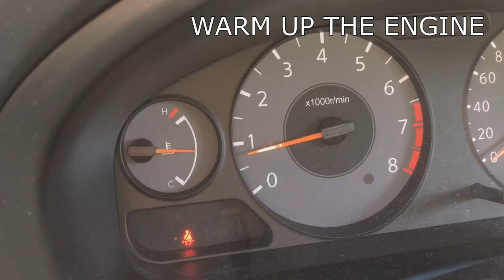HOW TO USE RESURS?!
A short guide about how to use new Resurs NEXT concentrated in a 17gr sachet.